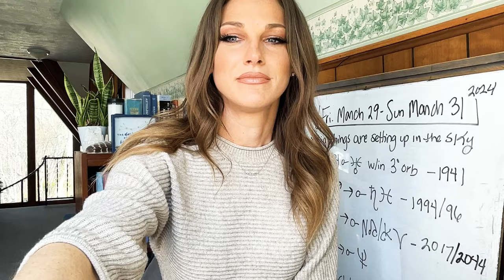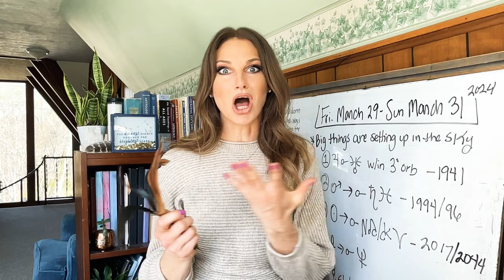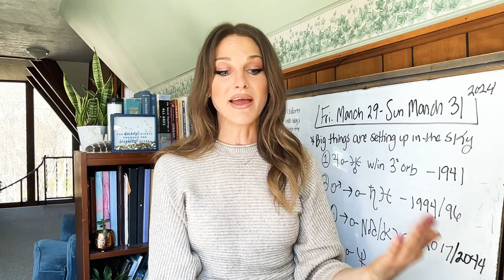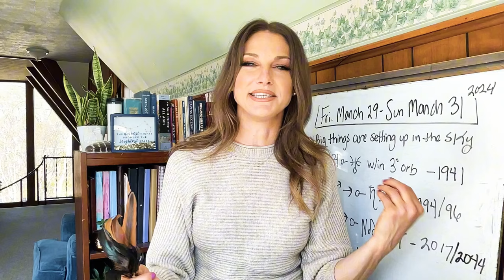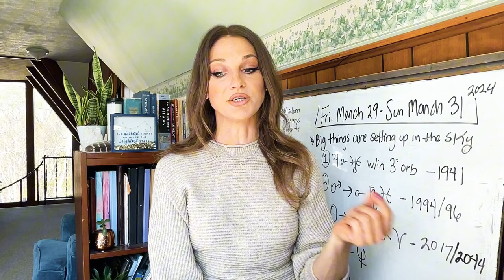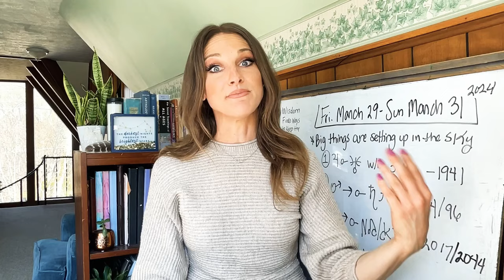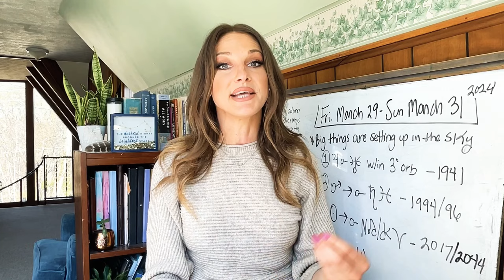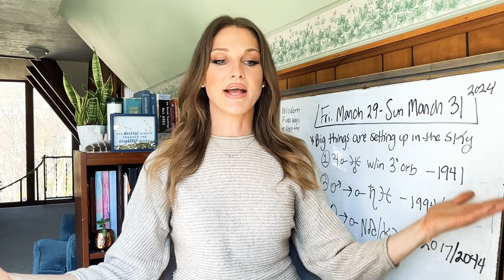**BIG THINGS ARE SETTING UP AS WE PREPARE TO ENTER APRIL... Jupiter + Uranus, Mercury Rx & MORE 🌷🐣⏰🌠